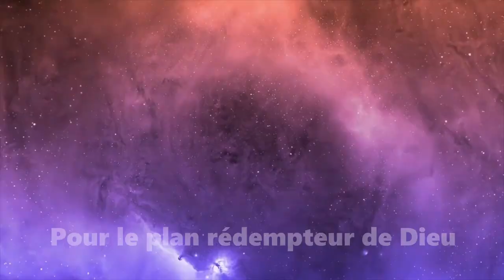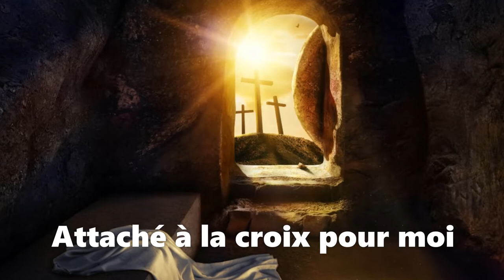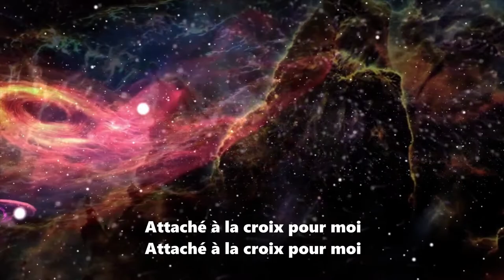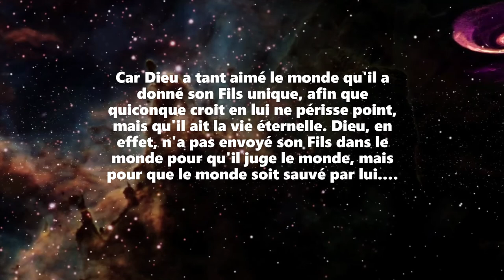Attaché à la croix pour moi - Les ailes de la foi - Dan Luiten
Voici un vieux cantique chrétien. Issu des ailes de la foi .Une louange à Dieu remise au goût du jour par Dan LUITEN. Cette vidéo comporte des scènes de films et des photos. Les paroles sont sous -titrées en Français.

Quel sauveur merveilleux je possède
Il s'est sacrifié pour moi
Et sa vie innocente, il cède
Pour mourir sur l'infâme bois
Il renonce à la gloire céleste
Pour le plan rédempteur de Dieu
L'apparence est la plus modeste
Ô quel prix pour me rendre heureux
Attaché à la croix pour moi
Il a pris mon péché
Il m'a délivré
Maltraité, innocent, pour ma vie
Pour mes iniquités, brisé
Et chargé de mes maladies
Il mourut pour guérir, sauver
Il m'a délivré
Il m'a délivré
Il m'a délivré
Attaché pour moi

Les ailes de la foi
Vieux cantiques louanges chants chrétiens
anciens chants
évangéliques

Attaché à la croix
Quel sauveur merveilleux
Version originale : « He was nailed»
JEM127. F.-A. Graves

Texte de F.-A. Graves
JEM127. Attaché à la croix